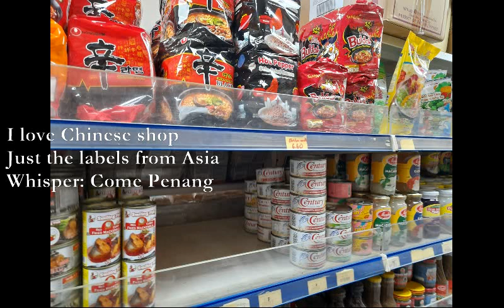November 2023 B Haikus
Nov 23b

The whining bulldog
Quick to disembowel poodles
Cries outside Iceland

I bought Xmas crap
Eager to please ungrateful
Nephews and nieces

Black Bomber cheeses
On sale in xmas market
Surely cost a bomb

Bollocked for smoking
The bad vibe around my house
Thicker than Woodbines

I love Chinese shop
Just the labels from Asia
Whisper: Come Penang

TJD
21/11/23

1. Damj7 G, Dmaj x0555x, Bm Bm/A x0555x 05640x
2. E B E B, C#m B A B, G#m A
3. C9 G C9 G, Am G Am Bm/A, C G C G Em G Am
4. (A D A D) x2, C Bm C D, A D C D
5. C Bb C G, Bb Eb C G, Eb C C G, C Bb C